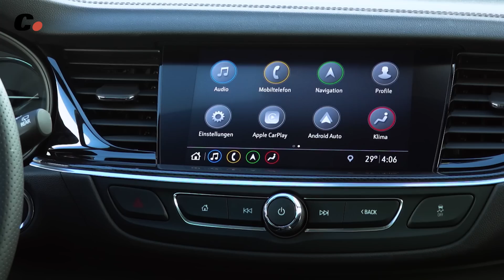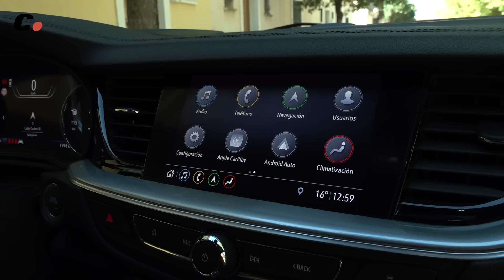Opel INSIGNIA | Primera prueba / Test / Review en español | coches.net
Hemos conducido el Opel Insignia 2020. La segunda generación de la berlina alemana se actualiza con cambios estéticos, una nueva gama de motores y mayor tecnología en cualquiera de sus carrocerías: la sedán Gran sport y la break Sports Tourer. En esta primera prueba en vídeo nos ponemos al volante de la variante familiar con motor 2.0D de 174 CV y cambio automático. El nuevo Opel Insignia ya está a la venta en España y completará de aquí a 2021 su gama de versiones, incluyendo la opción deportiva GSi.

Presentado por Juan Carlos Grande (@Grandenauer)